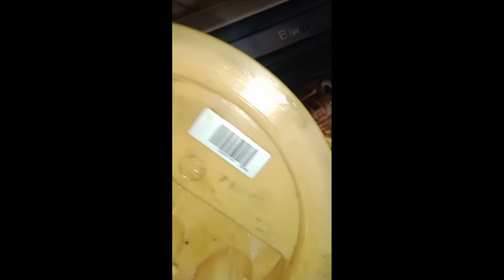BMW 7 series fuel pump motor how to open